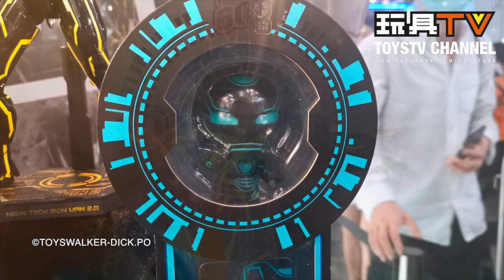TOYSTV 香港動漫電玩節 ACGHK 2019 Hot Toys 展品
TOYSTV 香港動漫電玩節ACG2019 Hot Toys展品

Production: TOYSTV Production Team
Program host/Guest: ToysWalker-Dick.Po
Produced by: ToysWalker-Dick.Po